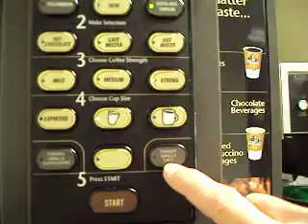Coffee Machine - Taste of Europe?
We're trying out a new coffee machine that features a viewing window for watching the drink being brewed. It reminds me of the "Mold-A-Rama" toy machine at the zoo!